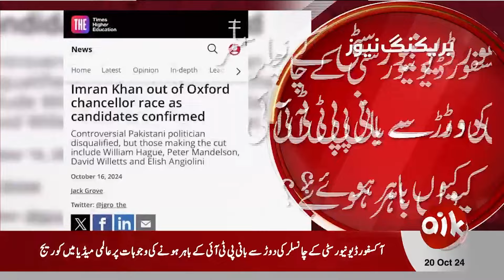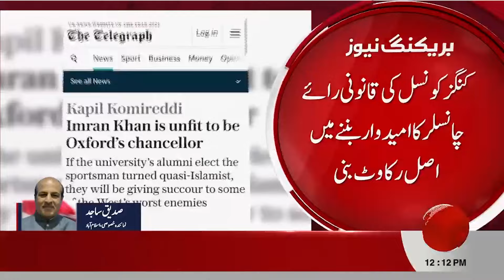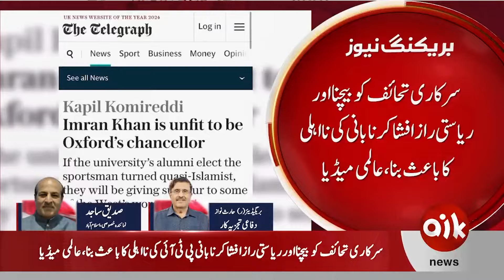Why was Iman Khan excluded from the Oxford candidate list? The reason revealed | Aik News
1) Direct Line
2) Breaking Barriers with Malick